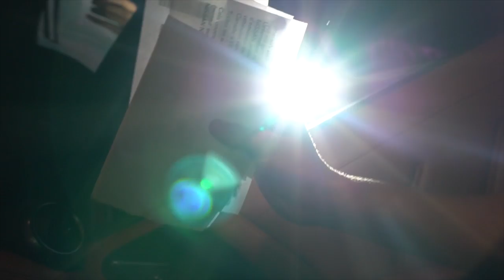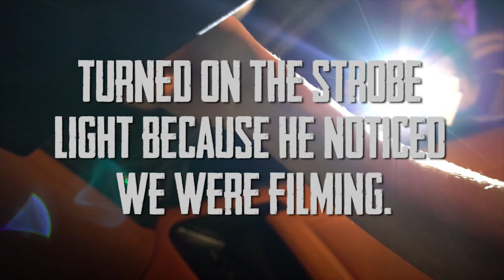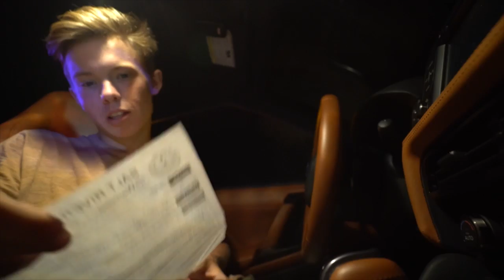NOT MY LUCKY DAY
sorry this is so late... wifi props...  but this is how i got 4 tickets...